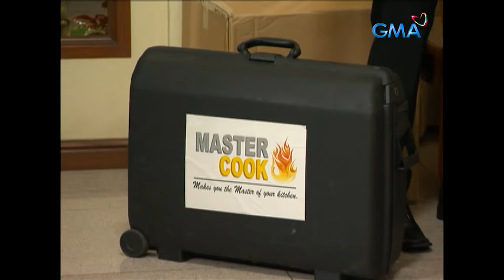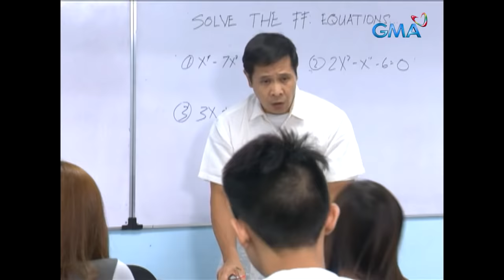Pepito Manaloto: Full Episode 209